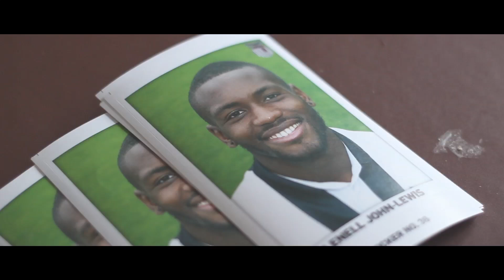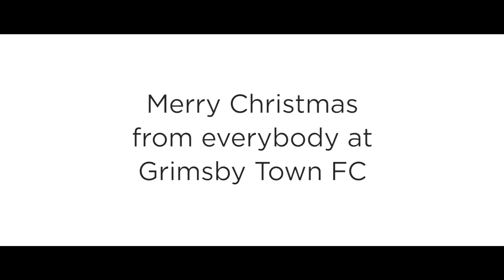Grimsby Town’s Christmas Message 2014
A little bit of festive fun. A very Merry Christmas from everyone at Grimsby Town FC.

Fan - Lloyd Griffith
Girlfriend - Nicola Wilkinson
Lenell John Lewis as himself
Small footballer - Jack Mackreth
Footballer with beard - Hamish Watson
Footballer we don't really see - Paul Walker
Security Guard - Daniel Rouse
Produced by - Middle John Productions (Lloyd Griffith & Cliff Traill)
Camera - Chris Williamson
Directed by Cliff Trail
Assistant Producer - Jack Johnson